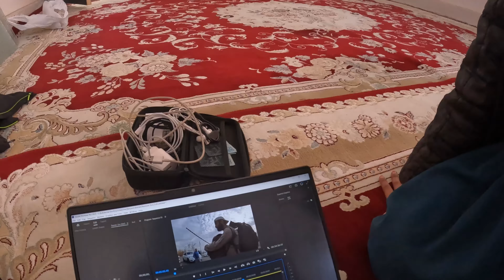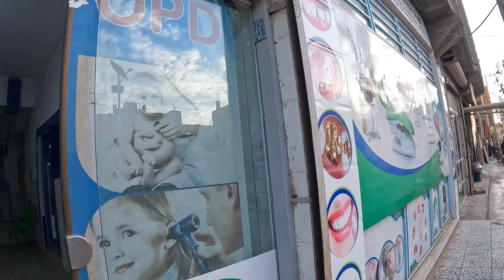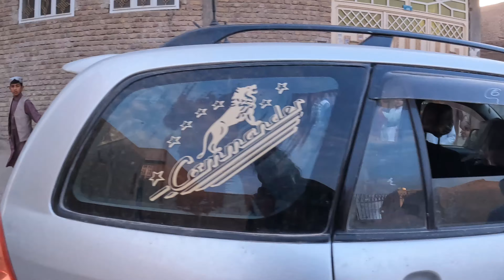AFGANİSTAN'da TÜRKÜM Derseniz Bakın NE OLUR ? Herat~Afganistan@ArifZengin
Afganistan’da Türküm derseniz bakın ne olur ?

Afganistan seyahatimize Herat şehri ile devam ediyoruz, Herat Afganistan’ın dördüncü büyük şehri burada otobüste tanıştığımız gümrükte çalışan savaş yıllarında talibanın yanında savaşa giren kendi değimiyle mücahit İshak abimizin evinde kalıyoruz..kendisi eşi, bir kız ve altı erkek çocuğuyla yaşıyor

Herat’ta ilk defa dışarı çıktım insanlar Türkiye’den geldiğimizi duyunca çok sevinip çaya çağırdılar.. videonun başından beri peşimizden ayrılmayan mahallenin çocukları en sonunda başımızı biraz belaya sokuyor